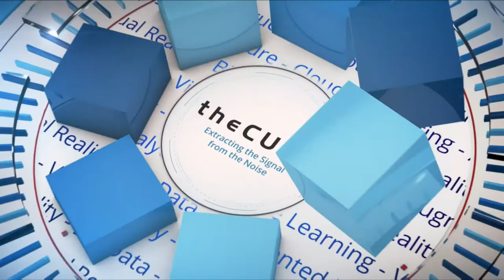Day One Kickoff | PentahoWorld 2017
Dave Vellante, Jim Kobielus, and Rebecca Knight kick off day one of PentahoWorld 2017 in Orlando, Florida.